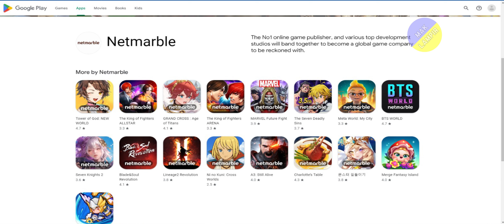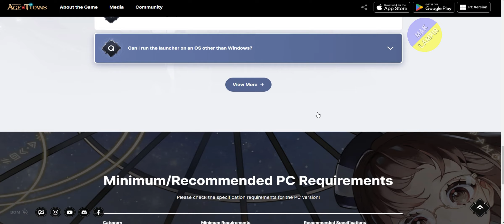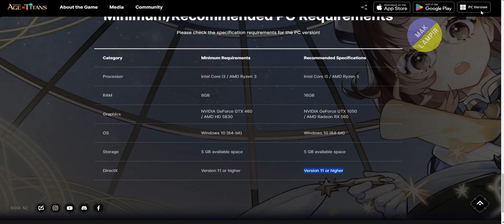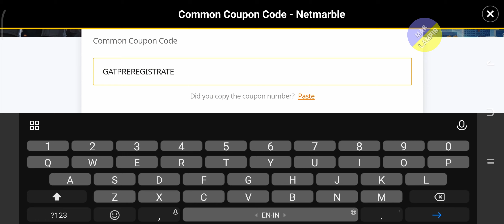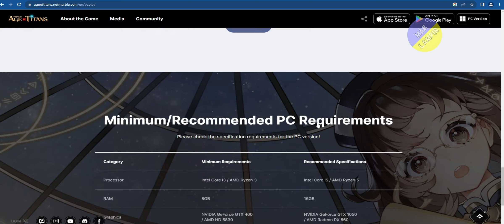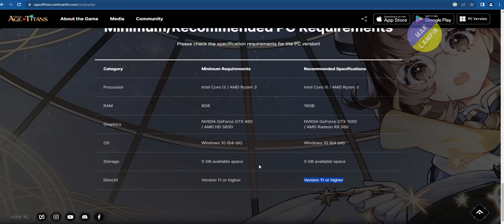NEW RELEASH STRATEGY GAME 2023 WITH ULTRA GRAPHIC - GRAND CROSS AGE OF TITANS GAMEPLAY ANDROID / iOS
TITLE : GRAND CROSS AGE OF TITANS
SIZE : 300 MB + 900 MB INGAME DOWNLOAD
DEV : NETMARBLE
SUPPORT DEVICES : ANDROID / iOS / PC WINDOWS
The next-generation strategy game - Grand Cross: Age of Titans!
Savior! the world of Skyna is waiting for you to save from crisis

▶ A next-generation strategy game featuring next-level tactics
From customized troops, real-time controls, and special troops that can rain down fire from the sky,
to tide-turning Liege Skills and ultimate mecha weapons called Titans,
the battlefields of Skyna are varied and unpredictable.
Utilize a mix of strategies and elements to emerge victorious, your way

▶ The ultimate weapon, Titans
Strategically use Titans and their powerful special skills
to turn the tide of battle against all odds.
Employ the aid of Titans to pull yourself out of dangerous situations

▶ A webtoon-style story
Two unlikely heroes, Eugene and Mio, are transported to the world of Skyna.
This is the story of their struggles in Skyna and the friends they meet along the way.
Experience the story in a fully-voiced webtoon format featuring hundreds of panels!

▶ Grow alongside your alliance and become the ultimate victor of the Castle War!
Join forces with others and form an alliance!
It is up to you and your allies to take the kingdom's one and only throne!
Countless enemies and challenges await your alliance.
Overcome all trials and emerge victorious in the Castle War!

▶ Prevail against destruction by building your very own territory
Rebuild the territory that has been destroyed by the Chaos invasion.
Explore various themes and customizable buildings to personalize your territory.

■ Product Info and Use Conditions Info ■
※ Please secure at least 3GB of device capacity before installing the game.
※ This app can be played smoothly on a tablet device.
※ This app is only available on android.

[Minimum Specs]
Android: OS Versions 5.1, 4GB Memory, Galaxy S8

[Recommended Specs]
Android: OS Versions 5.1, 4GB Memory, Galaxy S10